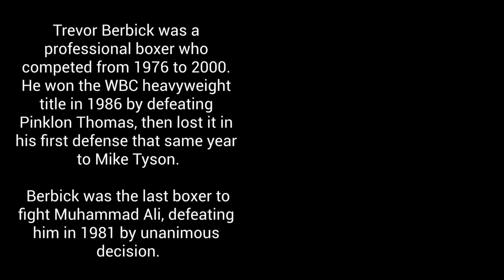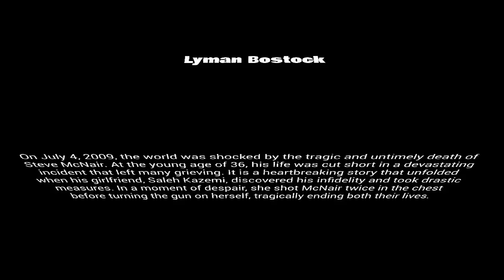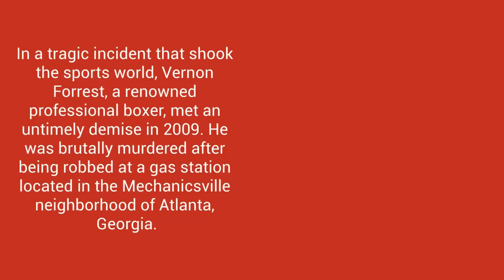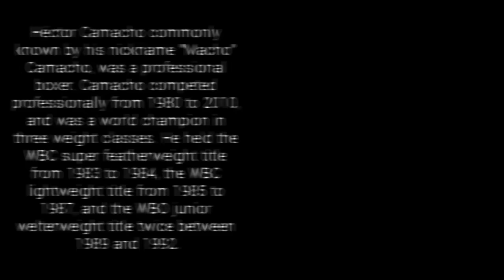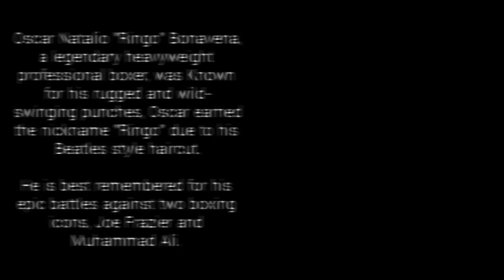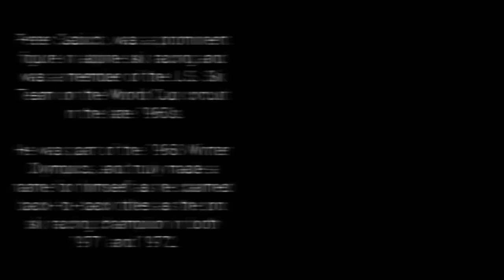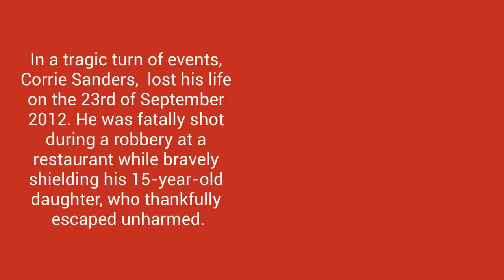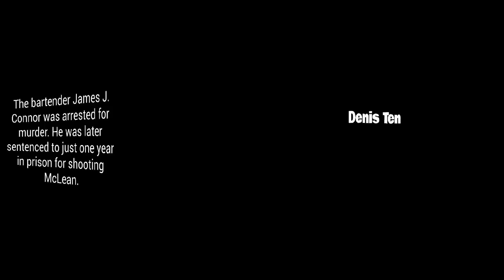The Tragic Deaths of Famous Athletes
Hollywood Hotspot. Jump into the thrilling world of high-profile celebrity murders that sent shockwaves through the sports community! Discover the bizarre accidents that abruptly ended promising careers. And so much more… Get ready for an exhilarating ride as we reveal the haunting tales of 20 professional athletes whose lives were tragically snuffed out at the peak of their careers! From the diamond to the rink, and beyond, this video uncovers the jaw-dropping truths behind their murders, exposing the grim realities that often lurk beneath the glitzy surface of the sports world. Hold on tight as we dive into the treacherous side of sports today, revealing the hazards these athletes faced both on and off the field. This video is an ABSOLUTE MUST-WATCH for sports enthusiasts eager to uncover the deeper, often hidden stories within the athletic community!